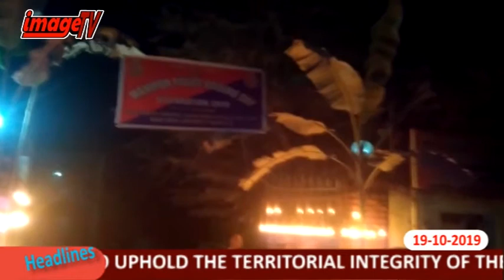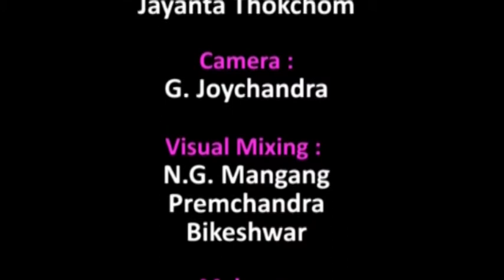Image Paodam 19 October 2019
Image Tv News 19th October 2019

News Reader : Yumnam Anuradha